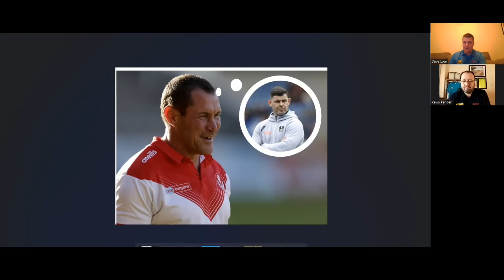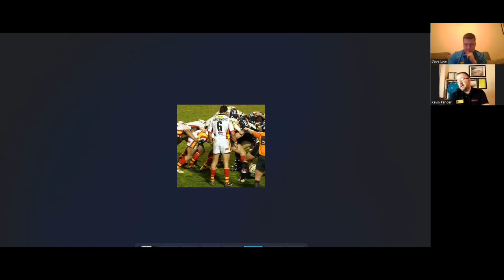Redvee TV Special: Paul Wellens appointed as St Helens Head Coach with Frayssinous as Assistant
A Redvee TV special reflects on the appointment of Paul Wellens as the new Head Coach of St Helens and the appointment of Laurent Frayssinous as Assistant!